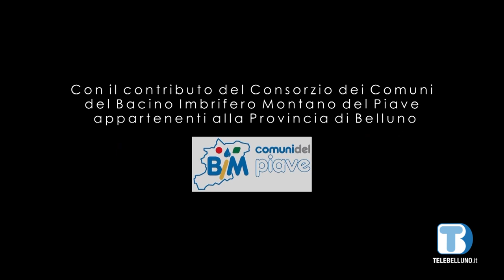Voce delle Istituzioni nel Territorio - Giuseppe Dal Ben (Ulss 1 Dolomiti) - 24/07/2024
Ospite della Puntata Giuseppe Dal Ben, commissario Ulss 1 Dolomiti